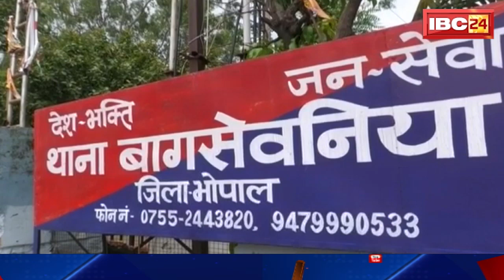Human Trafficking Racket Bust : बागसेवनिया से 2 बच्चियों का अपहरण | दो महिला और एक युवक गिरफ्तार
IBC24, Human Trafficking Racket Bust, बागसेवनिया से 2 बच्चियों का अपहरण, दो महिला और एक युवक गिरफ्तार